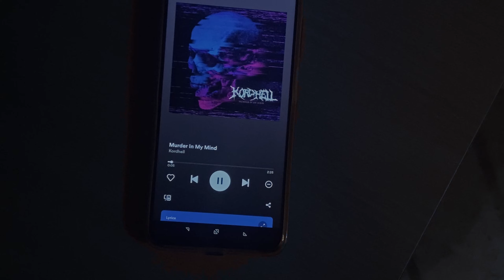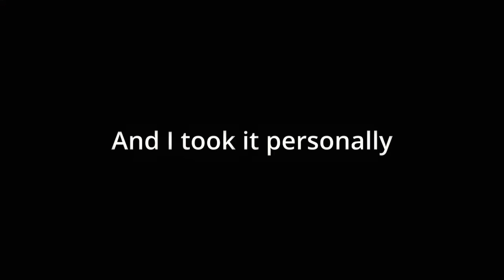Murder in my Mind...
Amogus

▼▼▼Open  for Credits▼▼▼

   ☼☼☼ Minecraft info ☼☼☼

Client: Labymod
Cinematic Shots: Replay Mod

        ♣ ♣ ♣ Software ♣ ♣ ♣

OBS/Shadowplay (for recording)
blur by tekno (for resampling and interpolating)
Davinci Resolve (for editing)